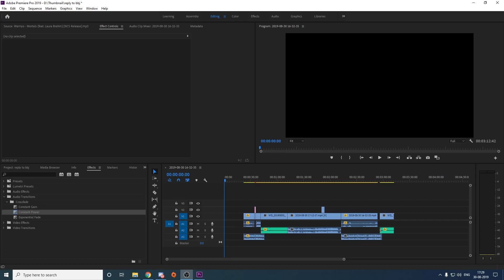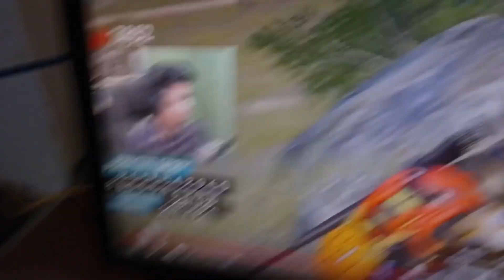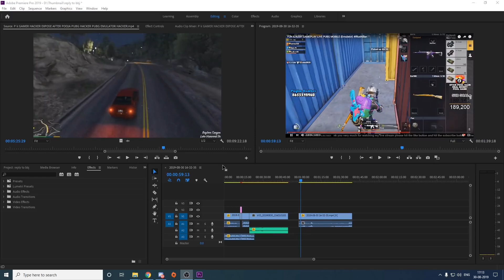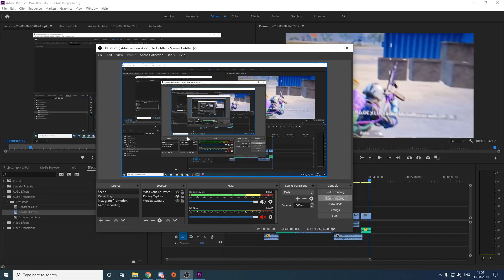PK Is CHEATER or Not? With 100% Proof | Please Use Sense And Don'T Upload Nonsense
all proof link is here..
(50:30) (2:43:30) (1:27:40)

!mg
!dc
!name
!age
!pc

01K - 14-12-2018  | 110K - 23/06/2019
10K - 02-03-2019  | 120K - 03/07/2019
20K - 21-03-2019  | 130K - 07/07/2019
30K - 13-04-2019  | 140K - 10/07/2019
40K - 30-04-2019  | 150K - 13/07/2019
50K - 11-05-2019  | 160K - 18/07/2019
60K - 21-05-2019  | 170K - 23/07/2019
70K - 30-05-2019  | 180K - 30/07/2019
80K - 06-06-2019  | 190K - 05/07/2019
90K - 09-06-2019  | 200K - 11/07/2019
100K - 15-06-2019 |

205K - 12/08/2019
210K - 14/08/2019
215K - 17/08/2019
220K - 23/08/2019
225K - 29/08/2019

⭕PC  Specification :

🔹Processor - i5 9600k pro

🔹Motherboard - mb msi B360m.p

🔹GPU - GTX 1660T 6GB

🔹HDD : HDD 1 TB WD